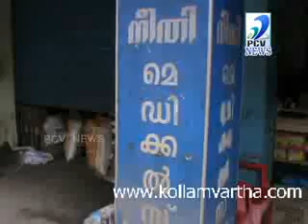Neethi medical store Scam